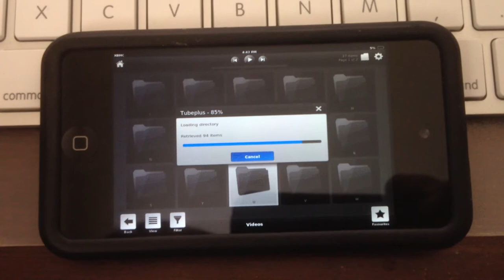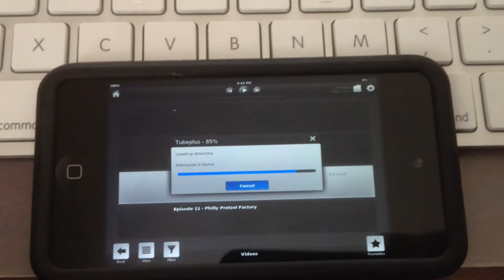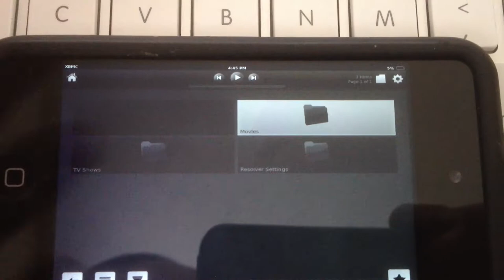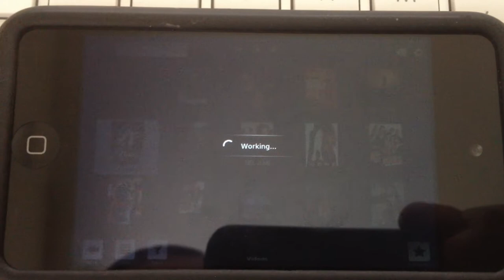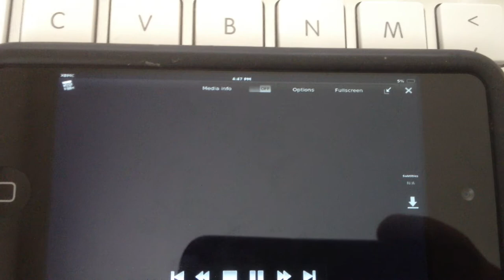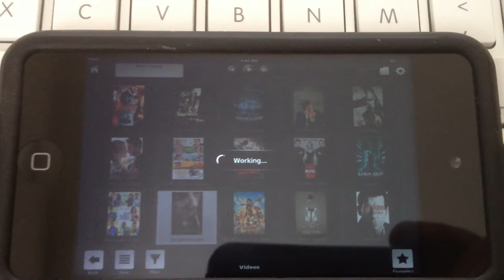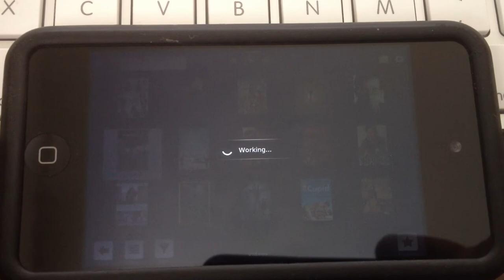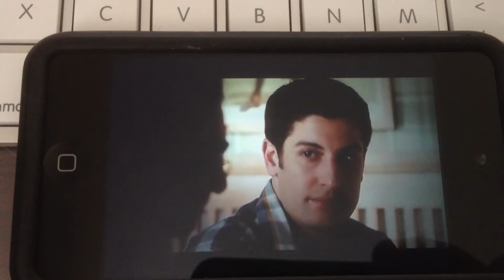iPod Touch Running XBMC FREE movies and tv shows!!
iPod touch running XBMC used to stream, Download New movies out in theaters as well as older movies. Also gives you the ability to Stream new TV shows as well as older ones too. You can also watch PayPerView events ALL FREE! Download And Streaming speeds depend on your internet speed and connection!

First ever video i've uploaded to youtube we will see how many likes it gets and maybe i'll make a tutorial on how to install on iPod, iPhone 3G, 3GS, 4, 4S, iPad 1 & iPad 2